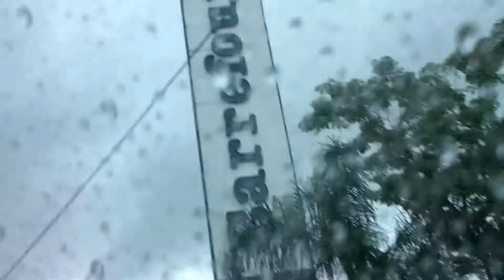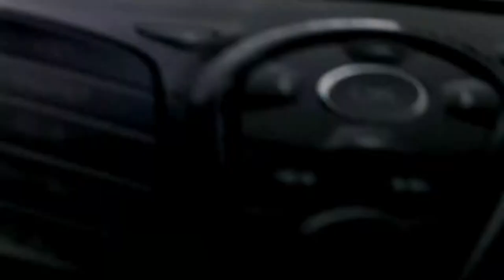CARREFOUR CONTAGEM-MG depois de + 12 anos....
Estou de volta depois de mais 12 anos, que MARAVILHA de chuva.